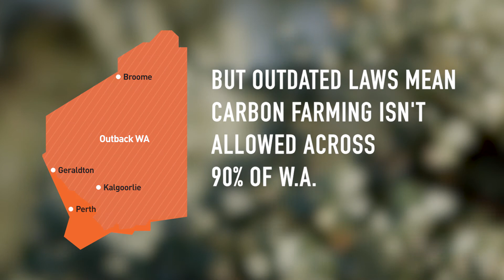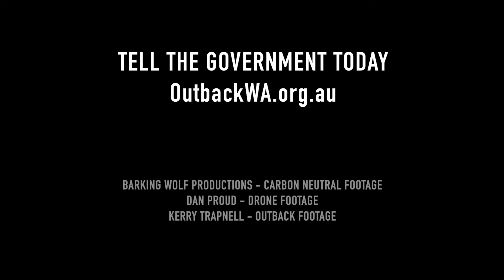Let's make Outback carbon farming a reality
Carbon farming is bringing great benefits to the Western Australian wheatbelt. But just over the fence in the Outback, outdated laws mean that carbon farming isn't possible across 90% of WA. Outback carbon farming involves restoring native bushland, storing carbon in plants and earning money for it. It's a great opportunity for people in the Outback to earn new income while restoring the bush and helping tackle climate change.